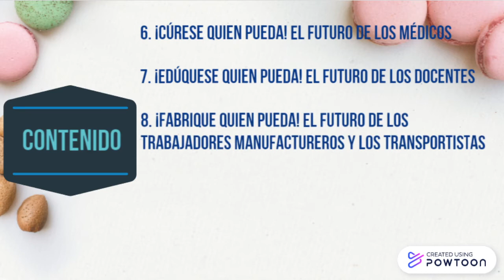Presentación - Libro Sálvese Quien Pueda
por ANDRES OPPENHEIMER